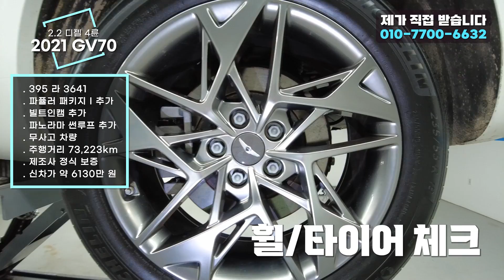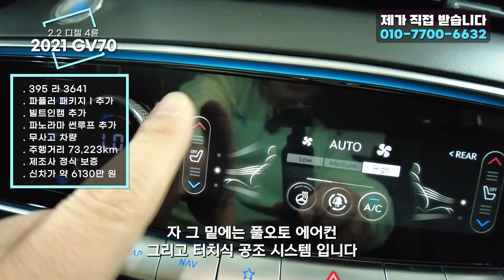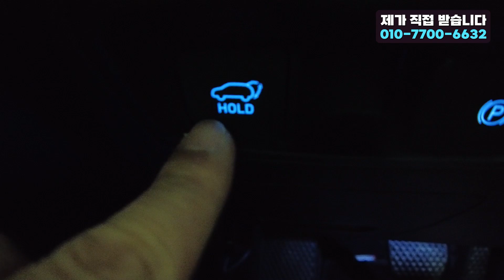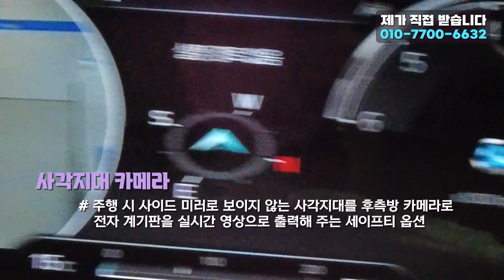21년식 GV70 이제는 구매시기 입니다! 무사고 보증남은 차량 추가 옵션도 많고 감가도 쎄게 먹었습니다!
10년이상 중고차 길의 노하우가 다둥이차의 양심적인 판매에 모두 담겨있습니다.

395 라 3641
4380